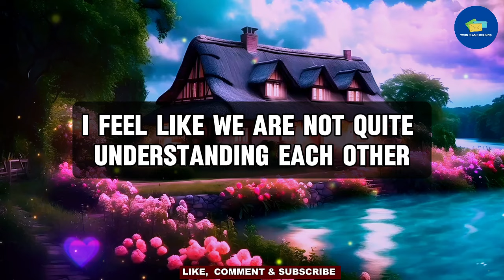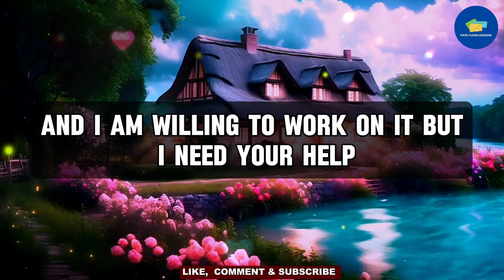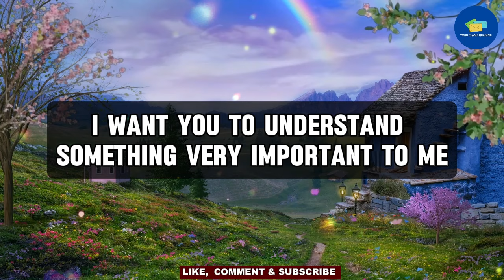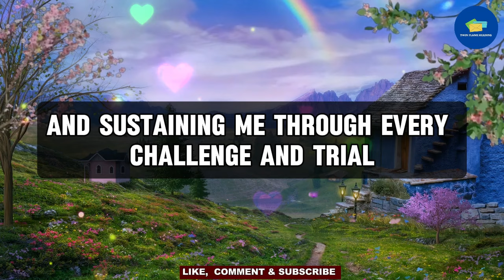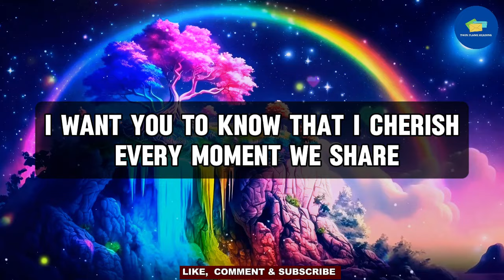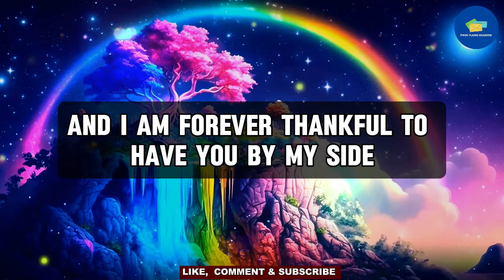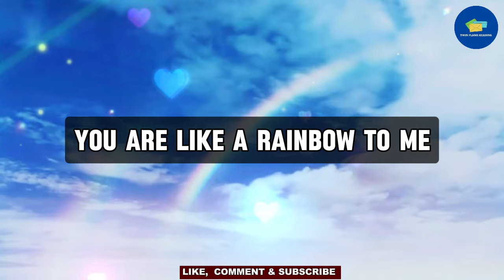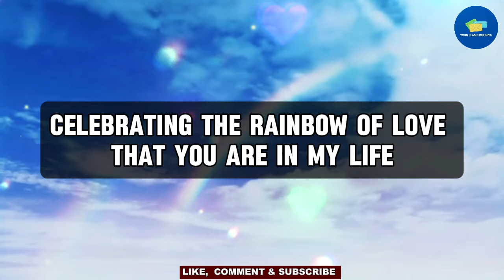😱Big Breaking!!! 💔😭You Are No More Their Girlfriend (Here's Why) 💌 dm to df 💌 tarot reading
RELATED QUERIES 👇
twin flame reading,
online tarot,
divine feminine,
twin flame,